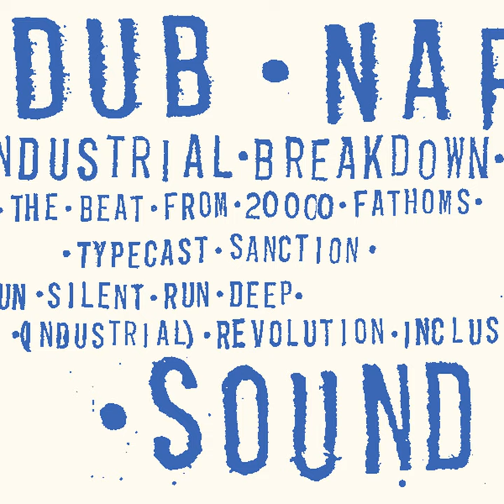Run Silent, Run Deep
Run Silent, Run Deep · Dub Narcotic Sound System

Industrial Breakdown